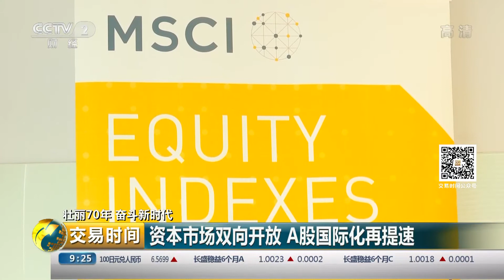[交易时间] 壮丽70年 奋斗新时代 资本市场双向开放 A股国际化再提速 | CCTV财经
壮丽70年，奋斗新时代，资本市场双向开放，A股国际化再提速。